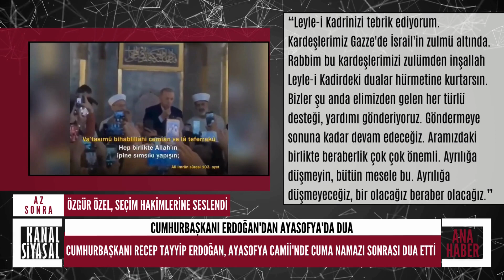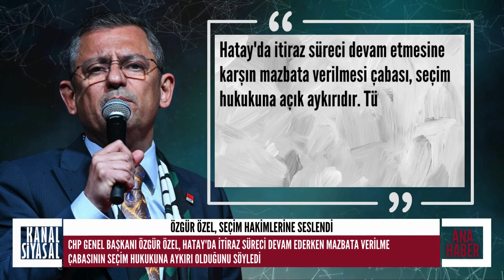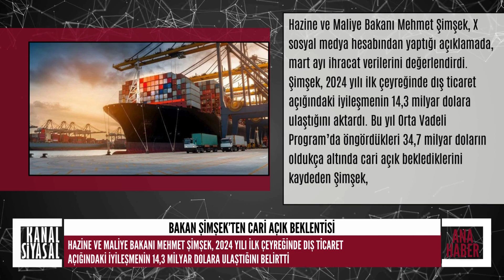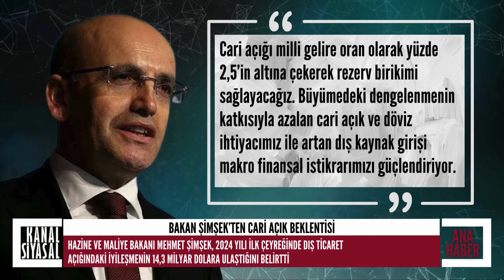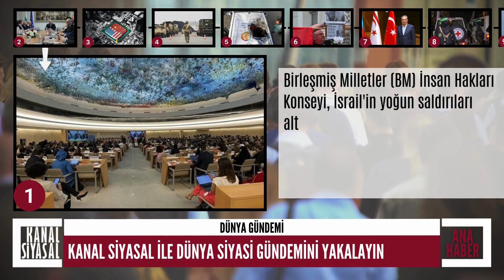ANA HABER | BEKLENENDEN DÜŞÜK OLACAK | Kanal Siyasal